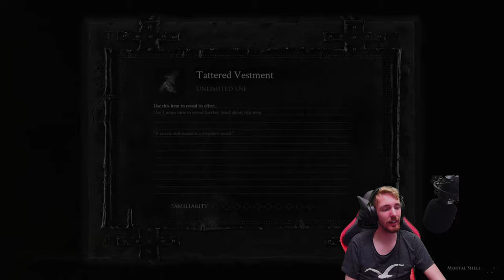MORTAL SHELL Beta 🎮 Das Indie Souls des Jahres 2020! | Deutsch German | 4K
🕹️ Let's Play MORTAL SHELL Beta Gameplay Deutsch German

-- Alle Rechte für dieses Spiel liegen bei: Entwickler: Cold Symmetry
Herausgeber: Playstack --